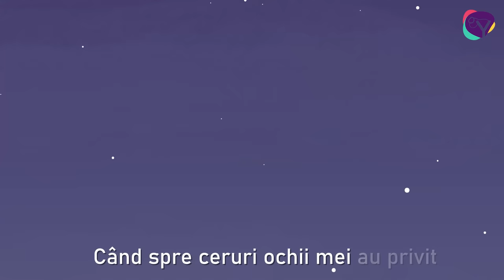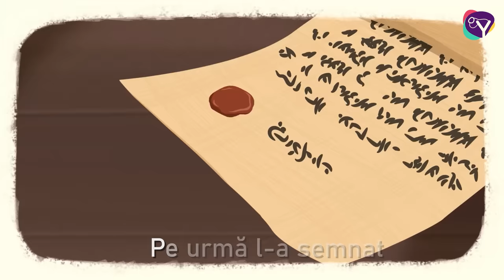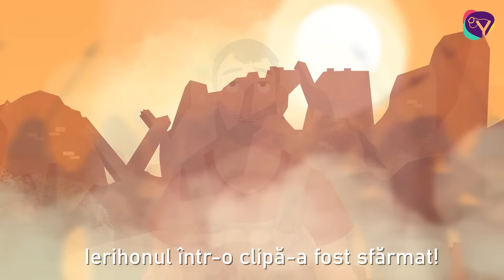Colaj David și Goliat - 2 Ani (Cântece Creștine pentru Copii)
În urmă cu 2 ani am încărcat primul cântec cu mesaj creștin pentru copii. Cel de-al doilea an ne-a adus încă 11 cântece noi pe care le-am pus în acest colaj. Vă mulțumim că sunteți alături de noi și sperăm ca mesajul Bibliei să atingă inima celor mici.

David și Goliat este un proiect care are ca scop promovarea mesajului Evangheliei și a principiilor biblice către copii într-un mod creativ, inovativ și modern, prin cântece creștine, desene animate și istorisiri biblice.

Cuprins:
0:00 5 pâini și 2 pești
3:39 Nebu Nebu
7:15 Privesc cu bucurie
10:14 Naaman
14:01 Lumina lumii
17:57 Daniel în groapa cu lei
22:14 Cap, umeri, genunchi, tălpi
24:26 Iosua
27:21 Prietenii lui Daniel
31:22 Podul de piatra
34:47 Vino afară, Lazăr